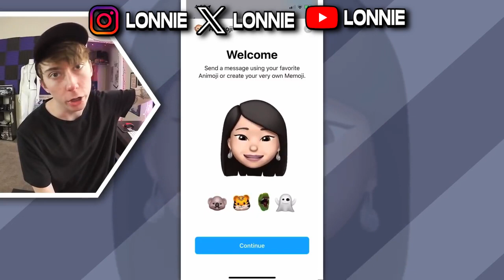Apple Be Like